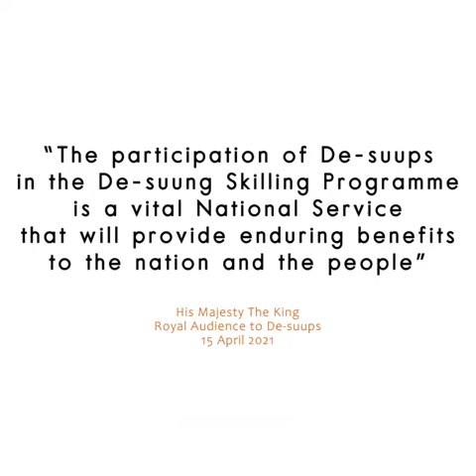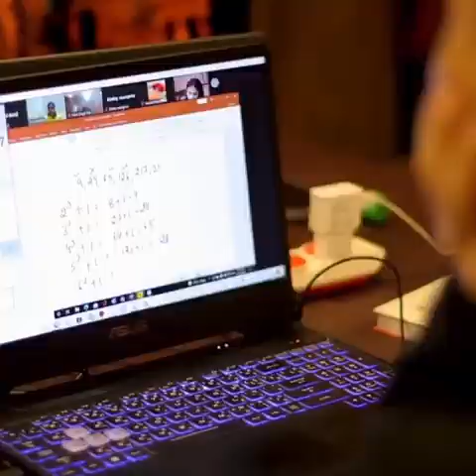Speech by His Majesty the king on Desuung Skilling program | Bhutan National Day 2021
“We must give utmost priority to skill, up-skill and re-skill our people to make them world-ready.”
✨ 114th National Day
Royal Address✨
As we reflect on the profound messages of the 114th National Day Royal Address and call upon all fellow Bhutanese to rise up to the aspirations and expectations of His Majesty The King, we are honoured to bring you another special video on the De-suung Skilling Programme. We urge all our De-suup Nyamros to join the programmes.
De-suung Skilling Programme 3.0
Upskill and Upgrade
"The participation of De-suups in the De-suung Programme is a vital National Service that will Provide enduring benefits to the nation and the people"
His Majesty The King